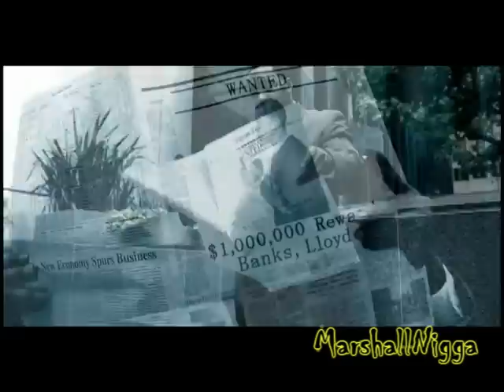50 Cent Ft. Eminem, Lloyd Banks- Don't Push me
This video is by MarshallNigga
This isnt official video
The Song:
50 Cent Ft.  Eminem, Lloyd Banks- Don't Push me